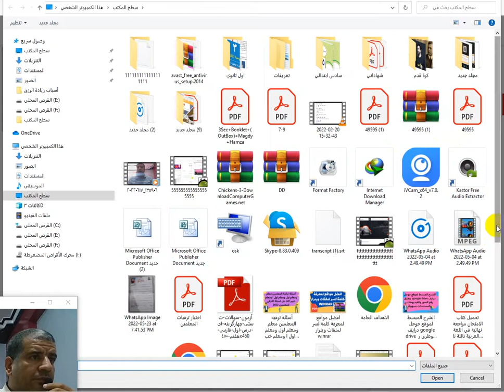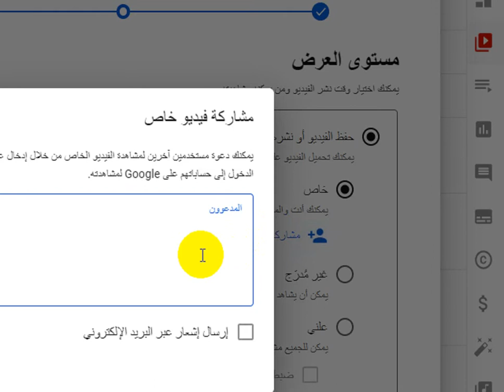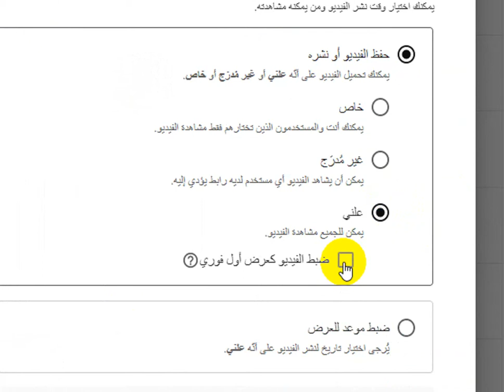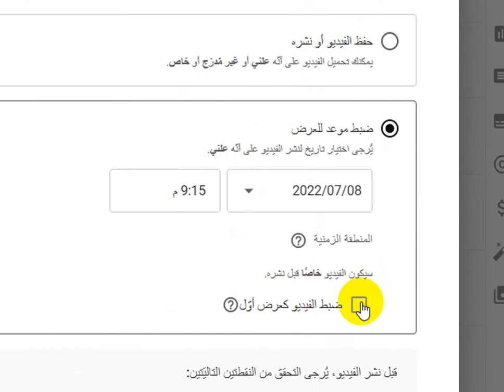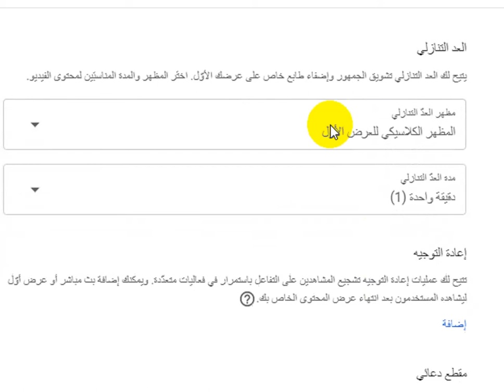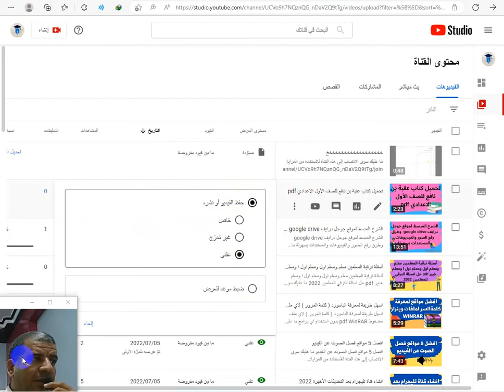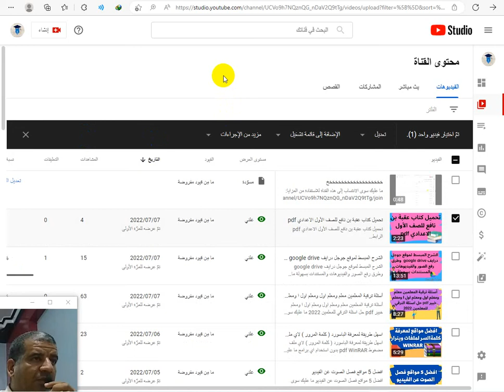رفع الفيديو على اليوتيوب بطريقة صحيحة الفرق بين غير مدرج والخاص والعلني والمجدول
رفع الفيديو على اليوتيوب بطريقة صحيحة | الفرق بين نشر الفيديو غير مدرج والخاص والعلني والمجدول